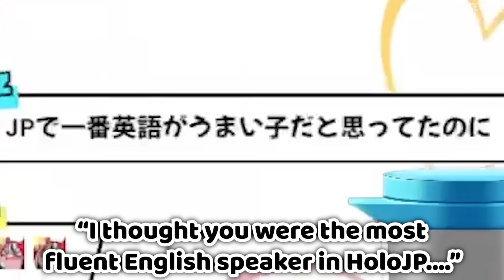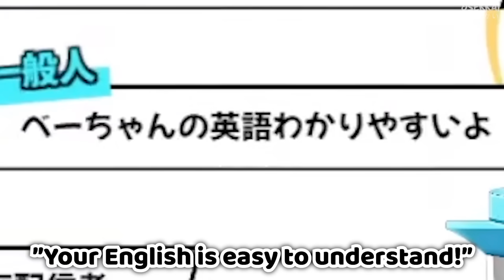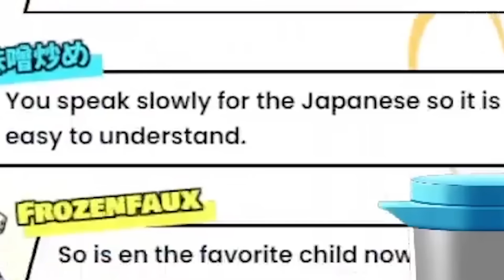Bae Has FINALLY Found Out About The Truth About Her English After TWO WHOLE YEARS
The real truth behind why JP bros always say that Bae's English is easy to understand.